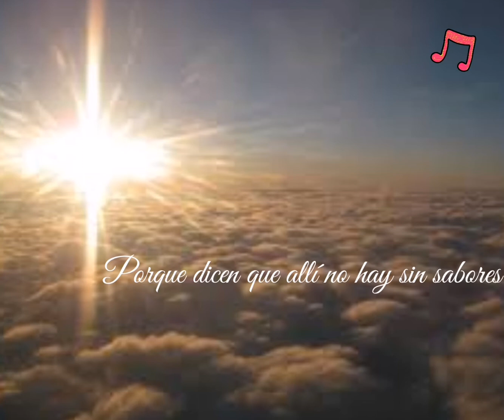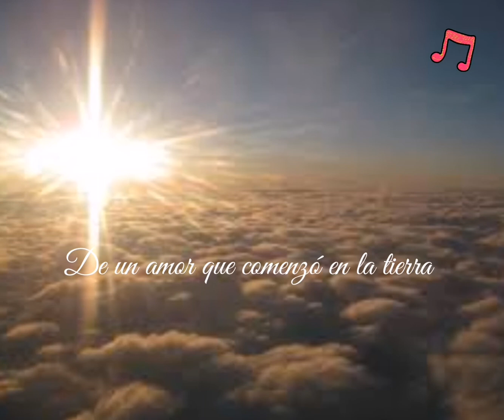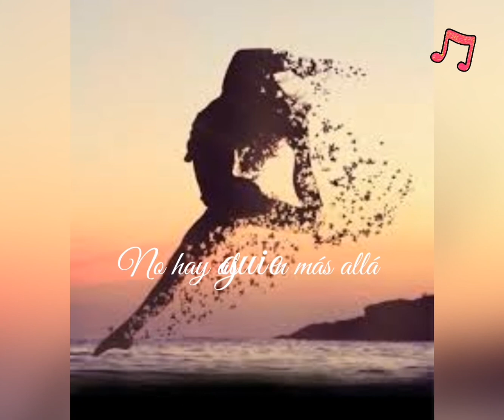Julio Jaramillo - En ese más allá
Edit by me E.L